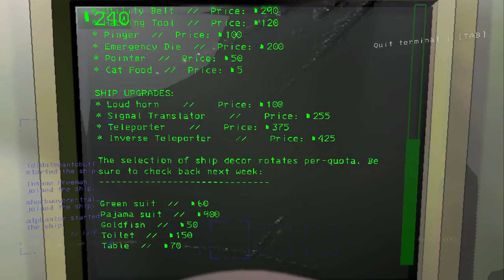Knocking out our last few braincells in Lethal Company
Don't worry, there weren't that many left anyways